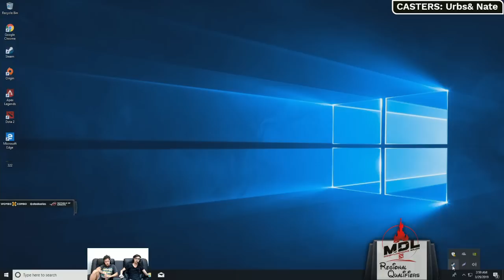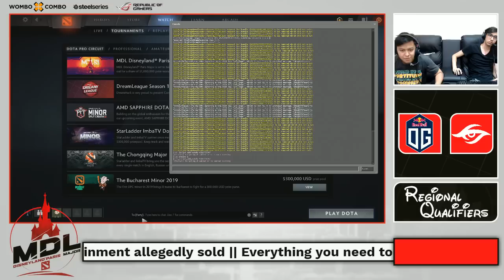OG vs The Final Tribe Game 1 (Bo3) | MDL Paris Disneyland Major - EU Qualifiers